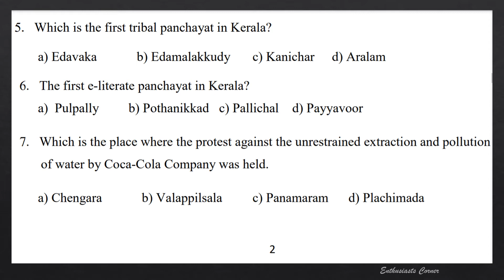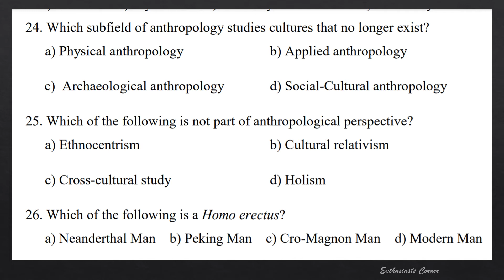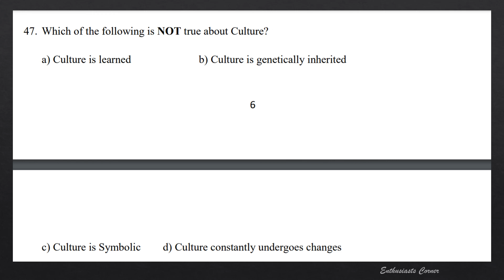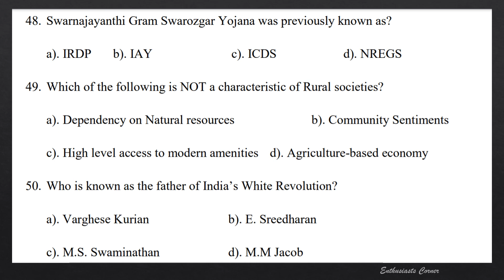MA Tribal and Rural Studies Entrance Exam Model Question Paper | Syllabus | Kannur University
MA Tribal and Rural Studies Entrance Exam Model/Previous Question Paper | Syllabus | Kannur University